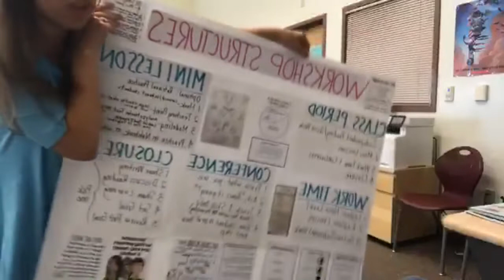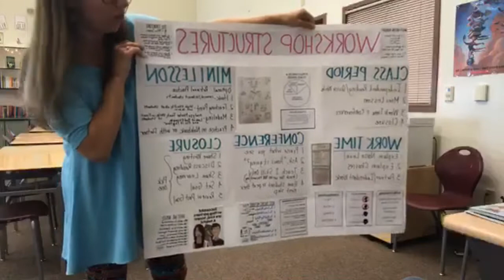Facebook Live Chat - How to Make Workshop Work for YOU!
JOIN THE WORKSHOP INSPIRATION FOR UPPER GRADE TEACHERS FB GROUP